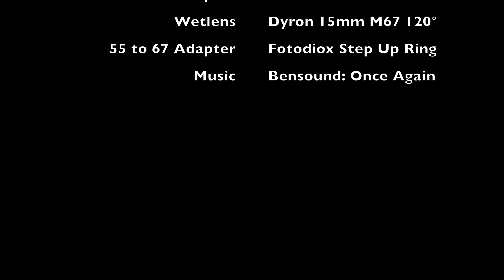mostly macro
A video from my Mostly Macro dive this past Sunday at the Breakwater. The top layer of water was brown and smelled funny from red tide. The viz was terrible until you got deeper. You can see in this video the yellow water in some clips. Anyway, was playing around with my Fantasea RX100 housing to see what it could do. Paired it with a Macromate Mini +15 and Dyron 15mm Wetlens. This was all handheld so it's quite shaky. This was my first real attempt at getting macro video, it's not easy! So many clips were even shakier and focus is not easy to nail.